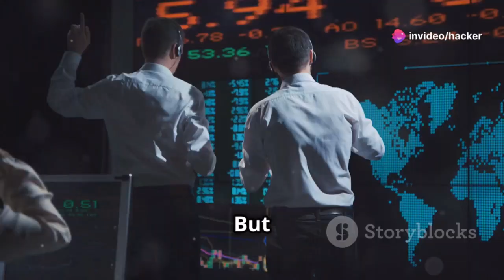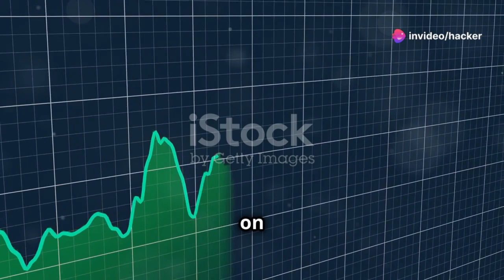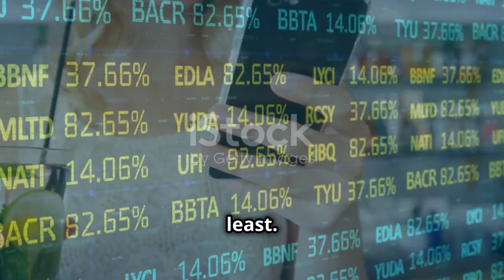Nvidia's 10-for-1 Stock Split Could Spell Trouble | What History Tells Us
Title: Nvidia's 10-for-1 Stock Split Could Spell Trouble | What History Tells Us

 ** Description **

In today's deep dive, we explore Nvidia's recent stock split and its broader implications in the tech world. Discover the significance behind stock splits and what it means for investors, especially in dynamic sectors like technology. We'll cover Nvidia's extraordinary market performance, delve into its role in advancing gaming and data center technologies, and analyze the factors contributing to its success. Additionally, we'll look back at the history of Nvidia's stock splits, market reactions, and the strategic decisions influencing these outcomes. Whether you're a tech enthusiast or a savvy investor, this video will equip you with crucial insights into Nvidia's growth and stock market maneuvers.

OUTLINE:

00:00:00 Nvidia Splits Again
00:01:04 Nvidia's Stock History
00:02:06 Past Splits and Market Reactions

- nvda
- Nvidia stock
- nvda stock
- Nvidia stock split 2024
- Nvda stock predictions
- Nvidia stock split news
- Nvidia 10 for 1 stock split
- Nvidia technical analysis